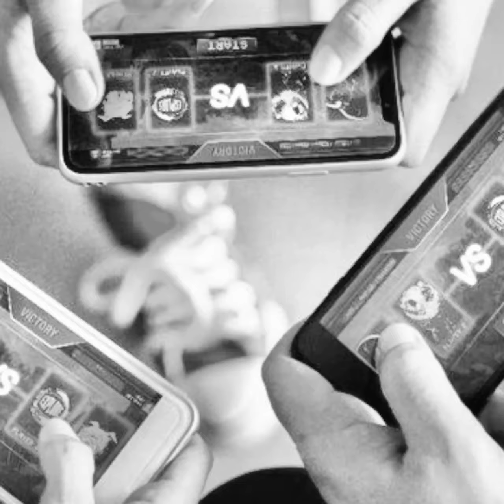Why subscribing to Apple Arcade might be a good idea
For £4.99 Apple is offering a series of exclusive mobile games. Is it worth? That depends on you, but here is a game-play to one of the more interesting games "SPYDER". Enjoy!